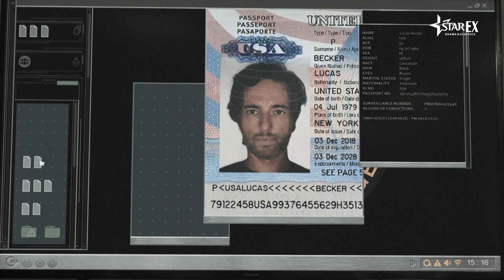密輸、テロ、禁断のロマンス！予測のつかないストーリー展開／ドラマ『TRACKERS／追跡者たち』特別映像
密輸、テロ、禁断のロマンス 広大な南アフリカを駆け抜けるクライム・アクション『TRACKERS／追跡者たち』。南アフリカの小説家デオン・メイヤーの世界的ベストセラー『追跡者たち』をドラマ化！監督のユーリ・カホーネンを始めとする南アフリカで活躍するキャスト陣が語った特別映像を公開！

本ドラマは、南アフリカを舞台に、ダイヤモンドの不法取引に巻き込まれたボディガード、イスラム過激派による大規模テロの企てを阻止すべく奮闘する諜報局、そこで働き始めた元専業主婦のスリリングなロマンス、同時進行する3つのストーリーが絡み合い思いがけない方向に展開していくクライム・アクション(全6話)となっている。

さらにこの度、予測不能でスリリングなストーリーやキャラクターに関して、監督のユーリ・カホーネン(『ボーダータウン犯罪が眠る街』)を始めとする、南アフリカで活躍するキャスト陣が語った特別映像を公開！

特別映像でユーリ・カホーネン監督は「作品タイトルが示しているように限られた情報を元に誰もが何かを追跡する。それを描きだしている。」と本作の内容に触れる。本作でテロ組織リーダーのオスマンを演じるブレンドン・ダニエルズ(『裏切りの獣たち』)は「オスマンは自分の死に直面して、レガシーを残したいと考えている。妻子を愛しているが別の野望も抱えている。」とオスマンの心情を語る。夫の虐待から逃れ、専業主婦からPBIで働くことになったミラを演じたローランダ・マライス(『CHARLIEJADEチャーリー・ジェイド』)はミラについて「20年間の結婚生活に終止符を打って、どんなことをしても前に進もうとしているの。」と語る。ミラと関わることになる謎の男、ルーカス・ベッカーを演じるエド・ストッパード(『戦場のピアニスト』)は「一種の逃亡者のようだ。何かの取り引きに来たようだが自分の身を守るためらしい。解決すべき問題を抱えている。」とルーカスについて意味深なコメント。

犯罪組織で力を持つインクンジを演じたシサンダ・ヘンナは「インクンジは派手な奴だ。なめられないように肩で風を切っている。」とインクンジの行動を分析。危険な取り引きに巻き込まれる男、レンマー役のジェームズ・グレイシー(『ブルー・ダイアモンド』)は「暴力的な男で過去の生活から逃げているようだ。人付き合いを避けた方が得策だと考えている。」とレンマーの過去を語る。レンマーの前に突如現れる正体不明の獣医フリーを演じたトリックス・ヴィヴィエは「彼女の行動を見て視聴者は気になるでしょうね。これが全体的な物語にどうつながるのかとね。誰もが偽りの仮面を見せている。」と謎めいたコメントを語った。

最後にユーリ・カホーネン監督は「それぞれの人生がつながり全体像が見えるのは終盤だ。」と語った。南アフリカで全編撮影・キャスト陣も南アフリカ人という気になる内容に加えて、予測のつかないストーリー展開もますます楽しみになる特別映像だ。
『TRACKERS／追跡者たち』はBS10 スターチャンネルにて2021年1月3日第1話先行無料放送、1月8日より毎週金曜23時独占日本初放送

■［動画］広大な南アフリカで密輸にテロそして禁断のロマンス／ドラマ『TRACKERS／追跡者たち』予告編

■［動画］新型コロナと並ぶアメリカのもう一つの”パンデミック”／ドラマ『ラヴクラフトカントリー 恐怖の旅路』予告編
■［動画］ジュード・ロウ×ナオミ・ハリス、孤島で巻き起こる奇妙な体験とは…?ドラマ『サード・デイ ～祝祭の孤島～』予告編